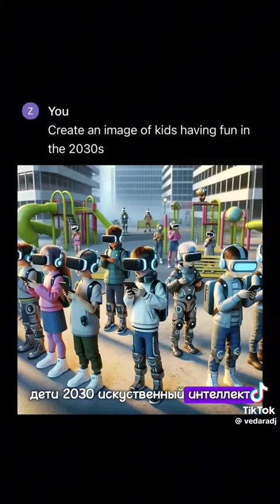Искусственный Интелект воздает историю